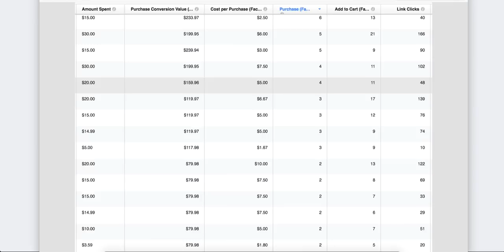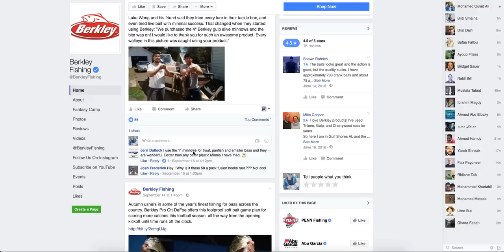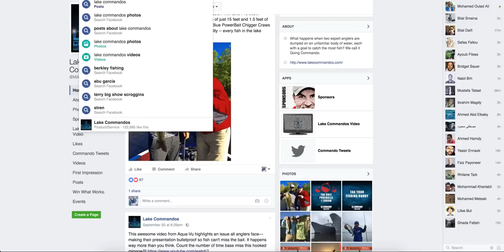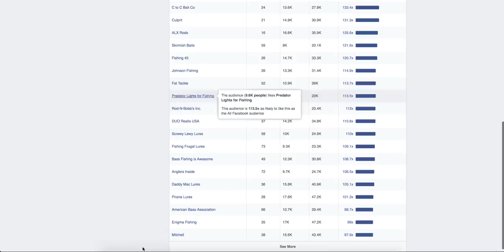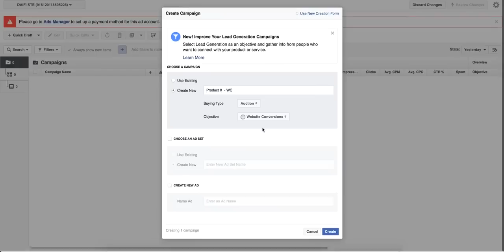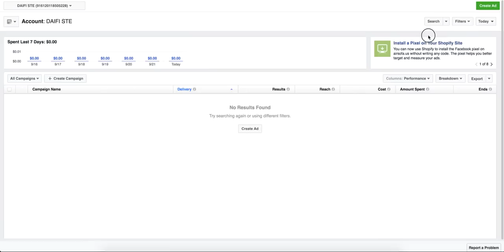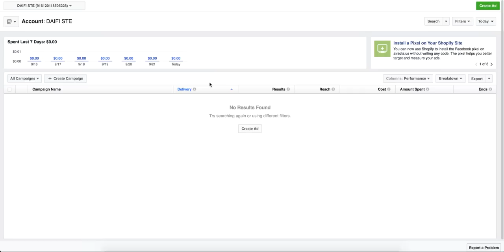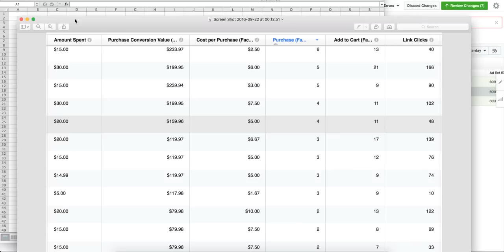تحليل رائع للأخ بلال الضيفي ل: facebook ads ، و كشف أسراره الخاصة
في هذا الفيديو يقوم بلال الضيفي بشرح الفيسبوك أدس و تقديم كل الشروحات من دون أنانية مع مشاركة كامل أسراره و طرقه في العمل ، الفرق بين كل شخص و أخر هو في العمل

دعني أخبرك سر صغير دائما ما أشتري الدورات المدفوعة من الأجانب على الأنترنت و لكني قبل أن أشتري كنت أعتقد أن فيها شيء خارق كونها بالمال و لكن صدقني لا يوجد فرق بين الدورات المدفوعة و هذه الدورات لا بل هناك ما هو أفضل من الدورات المدفوعة، لذلك إستثمر كل ثانية من وقتك في التعلم فهذا كنز من الدروس أضعه بين أيديكم.

هذا الشرح مهم لكل من بيحث عن:
بلال الضيفي يشرح الفيسبوك أدس بكل تفاصيله لن تحتاج أي درس بعد اليوم
نصائح للنجاح في العمل على الأنترنت ، أن لم تشاهد فاتك الكثير:
تنظيف شاشة الهاتف بشكل رهيبة و من دون حدوث أي عطل ، ستشكرني عليها: